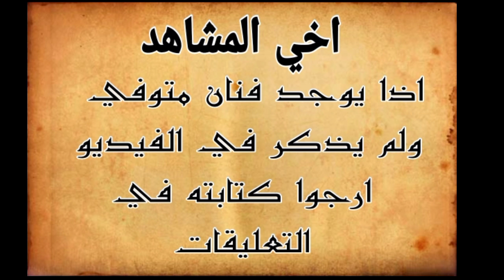وفيات ابطال فيلم عمارة 13